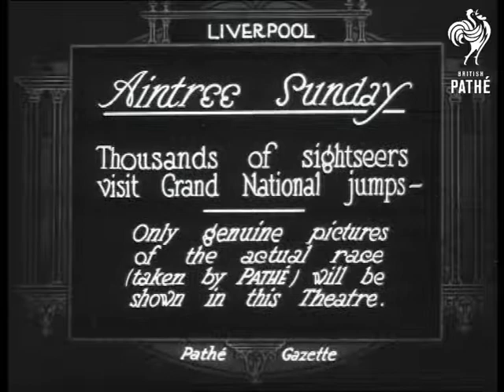Aintree Sunday (1922)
Item title reads: "Aintree Sunday.  Thousands of sightseers visit Grand National jumps - Only genuine pictures of the actual race (taken by PATHE) will be shown in this Theatre."

Liverpool, Merseyside.

L/S of group of men looking at one of the Grand National jumps.  M/S of two men using a tape measure to measure the distance between a hedge and the ground after the ditch.  High angle shot of people walking beside the track and looking at the jumps.
 FILM ID:260.39